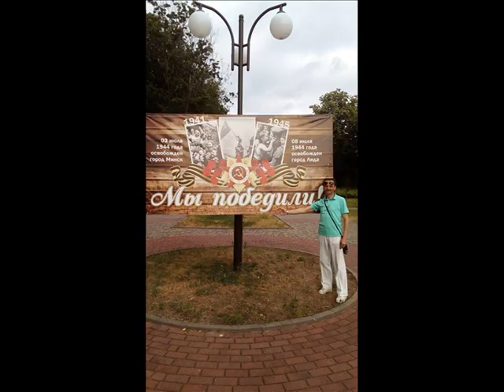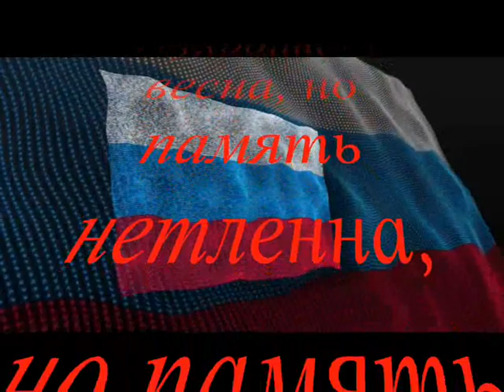Память жива - Музыка Виктора Хоборова, слова Людмилы Шуюновой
Посвящается моему деду - Хоборову Ивану Игнатовичу, погибшему в апреле 1943 года. Я ПОМНЮ! Я ГОРЖУСЬ!

Demoversia.